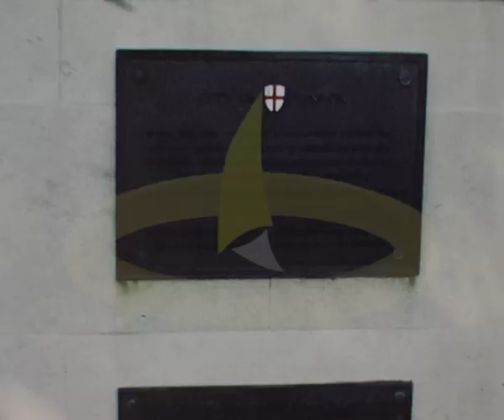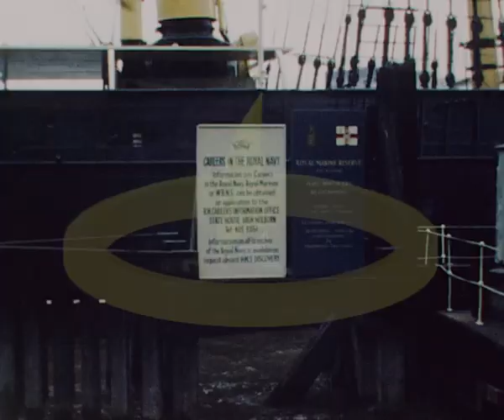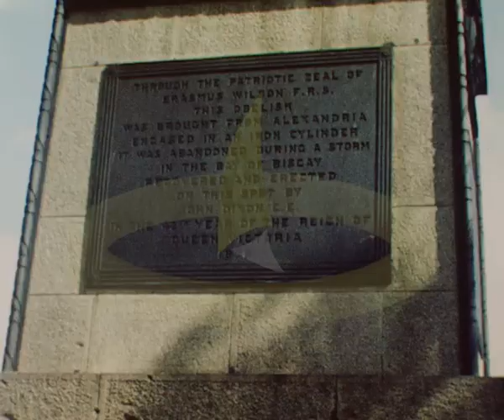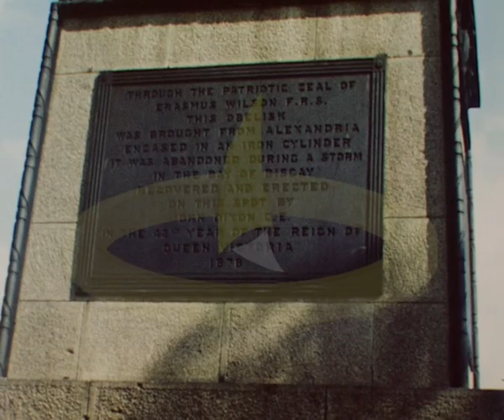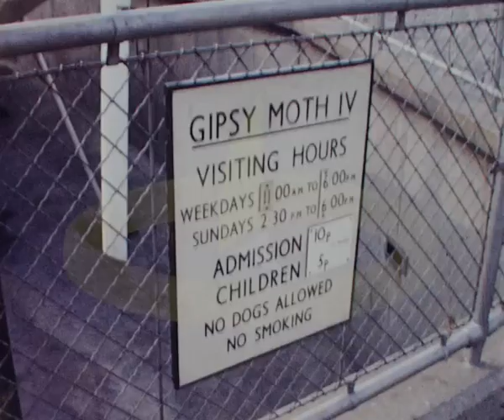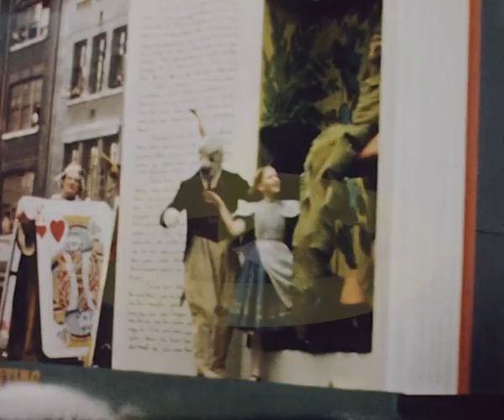London Sightseeing, 1960 LTT0065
Home movie film of a sightseeing trip on a summer's day to London in 1960 showing many of the famous London sights;, including Picaddilly Circus, Trafalgar Square,  St Paul's, and the Meridian Clock and clipper ship, the Cutty Sark at Greenwich